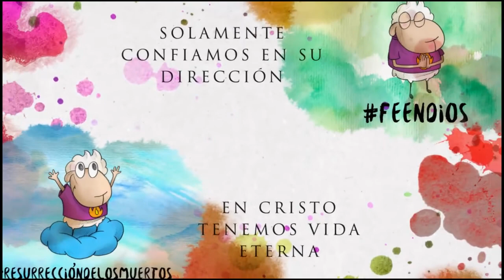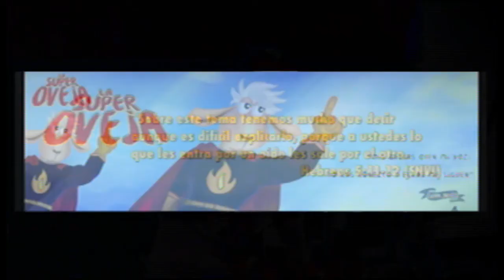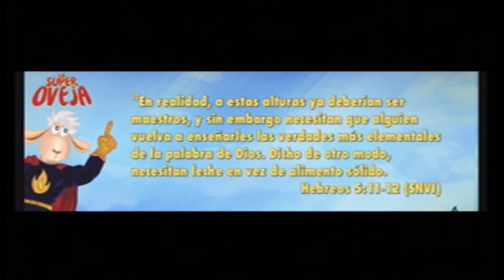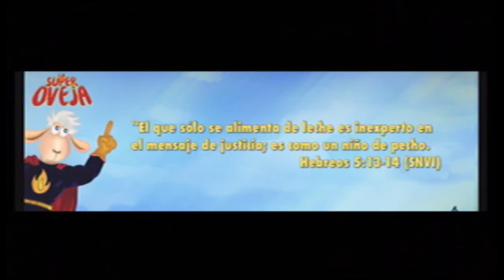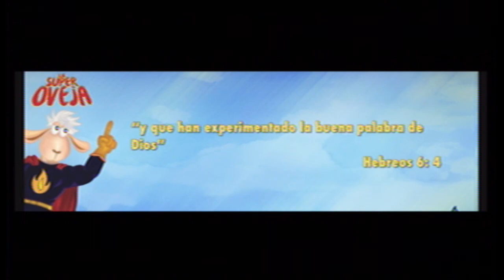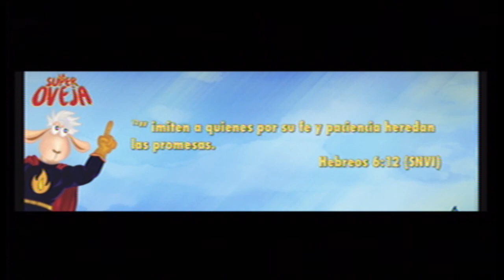La Súper Oveja @Pr Wilson Diaz